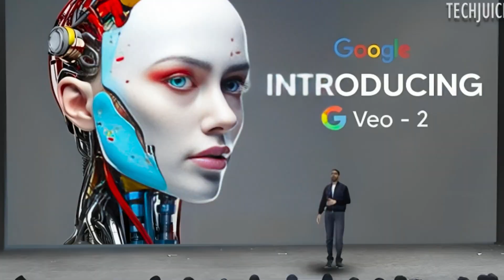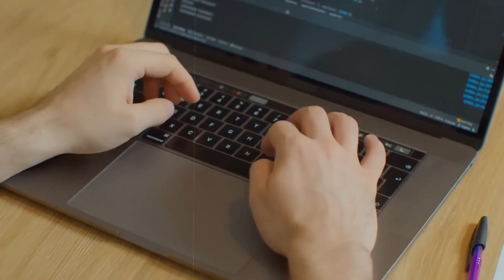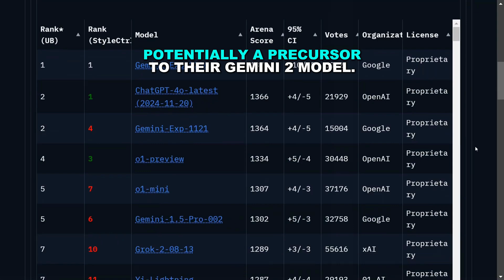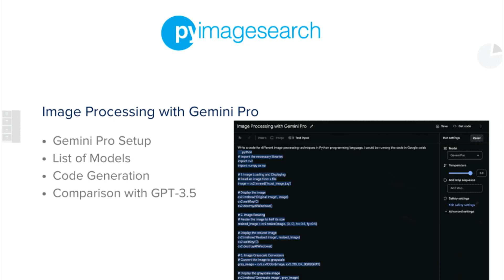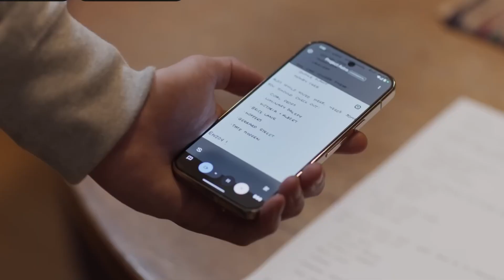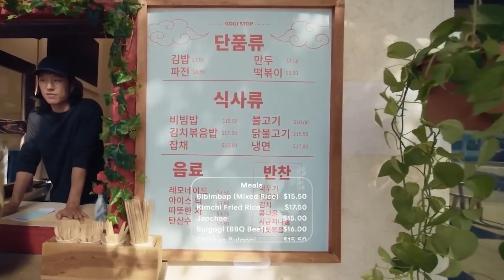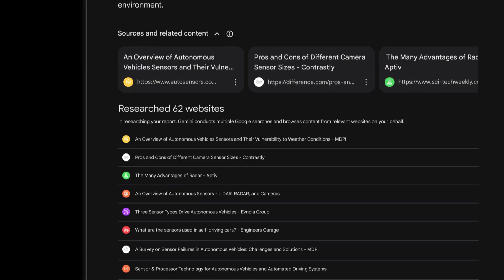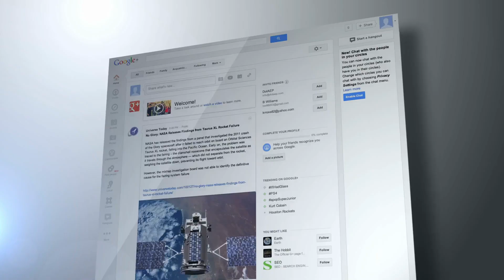Google's Veo 2 Crushes OpenAI | AI Showdown Decisively Ends!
🔍 Who’s leading the AI race? In this video, we explore how Google has overtaken OpenAI with its cutting-edge advancements in AI technology. From the release of the Gemini V2 model, which excels in video creation and understanding, to groundbreaking tools like Deep Research and the integration of AI into XR devices, Google is reshaping the AI landscape.

📊 Highlights include:

Gemini V2’s incredible video capabilities, outperforming OpenAI’s Sora.
Project Astra: Real-time reasoning with human-like interactions.
Android XR Platform: Seamlessly blending AI with extended reality.
Deep Research Tool: Revolutionizing online research by synthesizing content from 100 websites in minutes.
Gemini’s memory and data analysis features for a more personalized experience.
🚀 Why it matters: Google’s AI advancements, including the Gemini EXP 1206 model, are setting new industry standards. This is not just about innovation; it's about enhancing our daily interactions with technology.